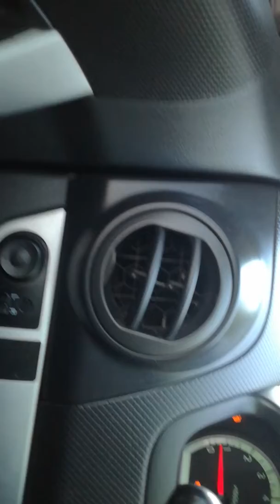CÓMO MOVER LOS ESPEJOS ELÉCTRICOS DEL AVEO DESDE ADENTRO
Cambio de retrovisor de un aveo
CÓMO MOVER LOS ESPEJOS ELÉCTRICOS DEL AVEO
Como ajustar/alinear los 3 espejos retrovisores (V09)-AprendeaManejarDesdeCero
COMO COLOCAR LOS ESPEJOS RETROVISORES DE TU AUTO